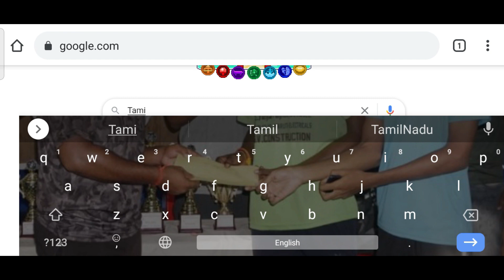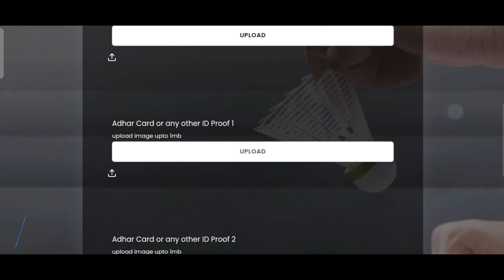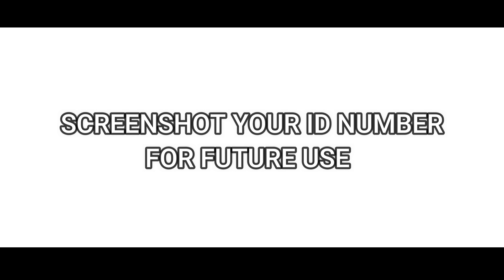TamilNadu Badminton Association Player ID | TNBA Player ID | How to register? | Detailed Video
So, as per the Update of TNBA ( Tamilnadu Badminton Association ) Website is totally different from this video but the procedure is same so you can easily register your ID .